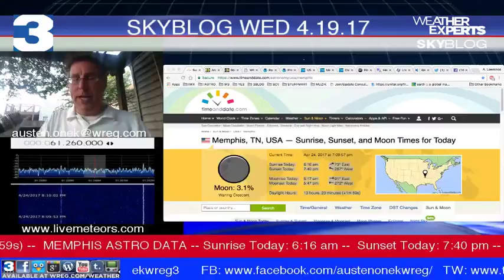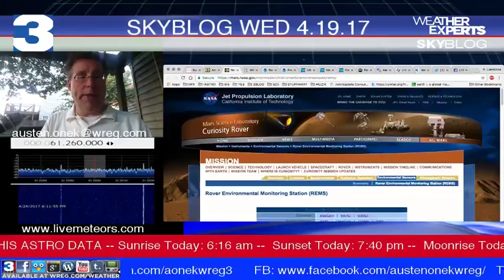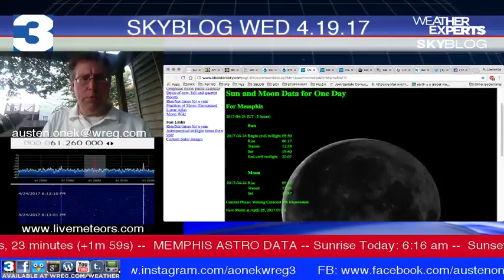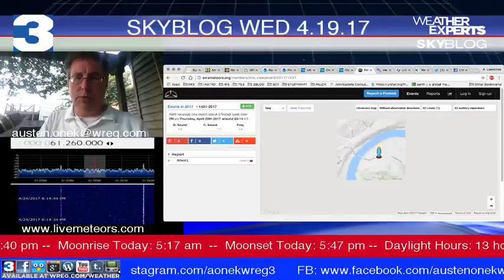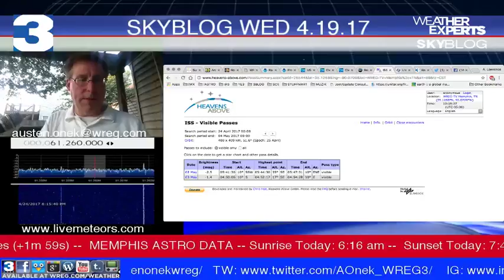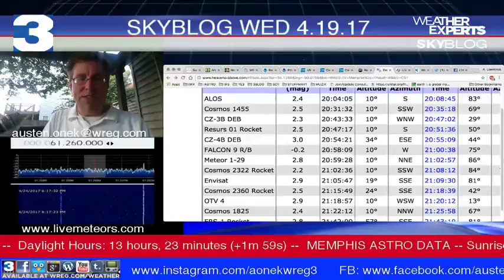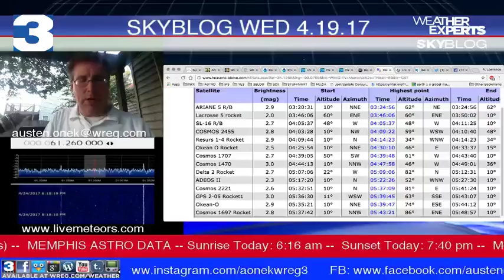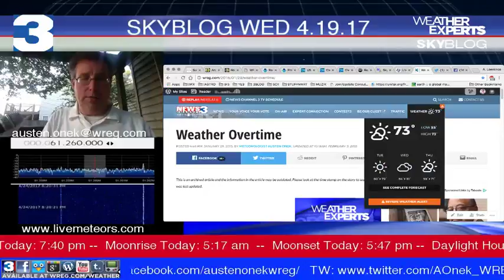WREG-TV SKYBLOG3: MON PM 4.24.17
What's up in the skies for viewing tonight? @3onyourside Weather Expert / Meteorologist / Station Scientist Austen Onek has more on local astronomical viewing opportunities on tonight's edition of our exclusive astronomy & science blog SkyBlog3!